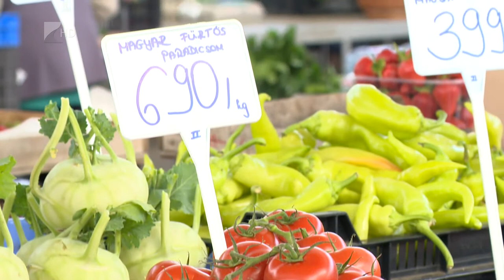Drágulás a piacokon - Kölcsey Televízió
Tavaly májushoz képest több mint nyolc százalékkal emelkedtek az élelmiszerek fogyasztói árai. A legnagyobb drágulás a Központi Statisztikai Hivatal felmérése szerint elsősorban a sertéshús és a friss gyümölcsök esetében tapasztalható, piaci körképünkből azonban kiderült, az alapvető zöldségek is egyre nehezebben megfizethetők.